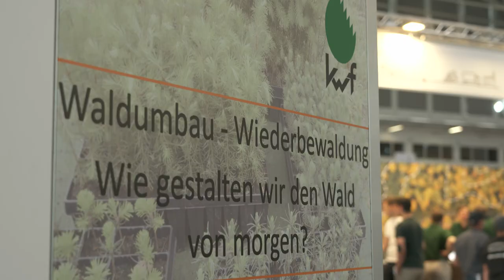INTERFORST 2022 - Future of Forestry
Together for the forest of the future

Individual knowledge for forestry in the region – that’s a success factor for the forest of tomorrow. Added to that are technology and digital tools for forest restructuring. INTERFORST is the platform for all players in the forestry and wood industry.

Hans Ludwig Körner, CEO Bayerischer Waldbesitzerverband:

"First of all, we need a caretaker, the nursing staff. Just like in the health and care sector, we also need this in the forest.
We look to other European countries. Which types of tree can we establish here so that they build the forest of tomorrow? Because the forest in the Alpine regions alone is different than in Upper Franconia or in Emsland or in Mecklenburg-Western Pomerania. That’s why simple or monocausal concepts from Brussels are just not enough. We have to do forestry locally in the region, make decisions and move things forward.

There is a lot to see. A big topic is technology, digitization. This really is the future. You can see from above, where is something happening in the forest, where are calamities?

Without technology, we won't be able to manage this forest conversion, because not everyone can go out with their hoe and plant little trees.
And INTERFORST is a great platform for bringing these actors together."